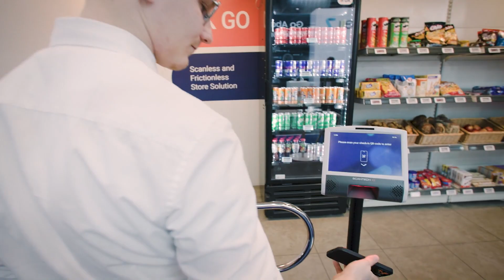master tl 01 eurocis seamless stores 15s 1080p